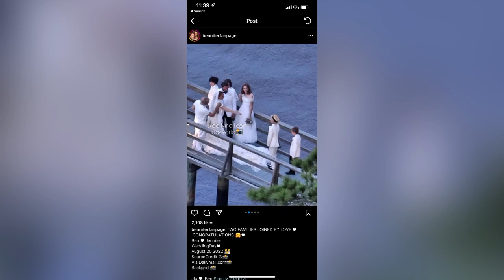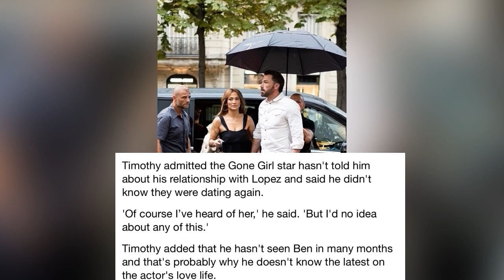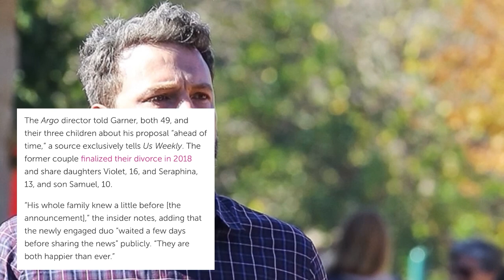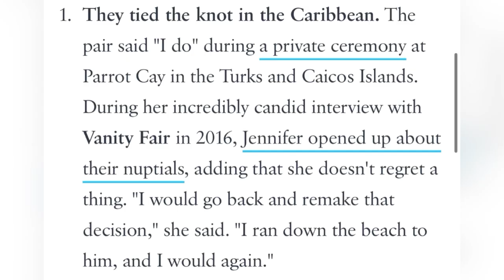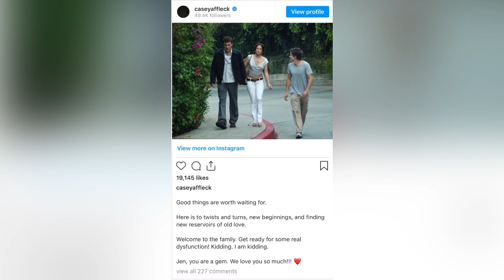Bad Omen:Ben’s Dad AND Brother Skip Wedding|Even JLO’s BFF Leah Was No-Show|Dad Says JLo Not The One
Jennifer Lopez Getting Married This Weekend.  Ben Affleck had ‘full-on meltdown’ before his surprise wedding with Jennifer Lopez. Ben Affleck nods off during cruise following Vegas wedding and Paris honeymoon. Ben Affleck Was "Freaked Out" Over Paparazzi on Honeymoon with Jennifer Lopez. Ben Affleck upset over paps on his Paris honeymoon with Jennifer Lopez.  Jennifer Lopez and Ben Affleck won’t last her first husband predicts. Jennifer Lopez’s $400M fortune at stake as she did not sign prenup before wedding. Jennifer Lopez did not want to prepare prenuptial agreement because of her unconditional love for Ben Affleck. BEN AFFLECK BREAKS DOWN CRYING ON HONEYMOON ...J Lo Consoles Him at Dinner. Ben Affleck had ‘full-on meltdown’ before his surprise wedding with Jennifer Lopez. Ben Affleck nods off during cruise following Vegas wedding and Paris honeymoon.

Hey Tattle Tells! I know I've mentioned it plenty of times in multiple videos but I just need to remind you all that THIS channel is a safe space of for light hearted (but biting) comedic satire, commentary, speculation, opinionated and of course, spirited discourse on our favorite Celebrities AND reality TV personalities.  Please do not send ANY hate, troll, dox, or argue with to anyone we discuss.  That is  not the Tattle Tells energy, never was, and never will be! Much Love and Light. Thi